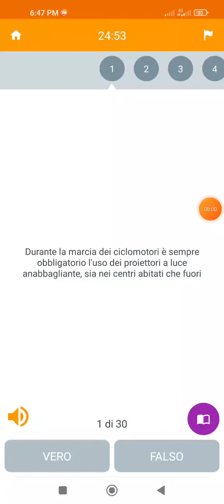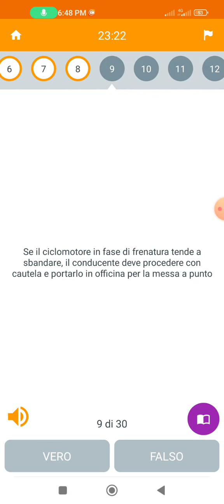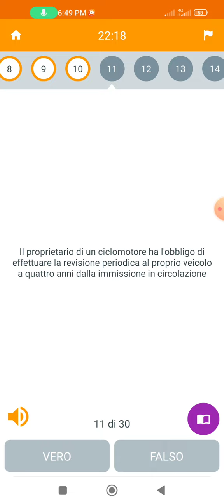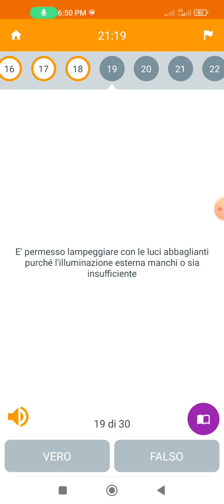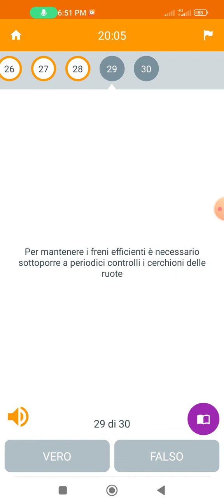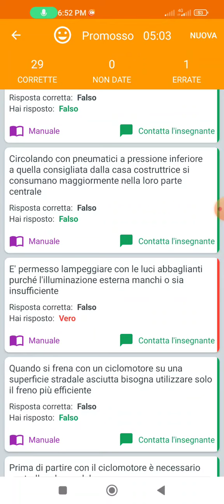Elemente delciclomotore e loro uso,casco169 quizpatente,quiz categorie patenti,esameurdu in panjabi,